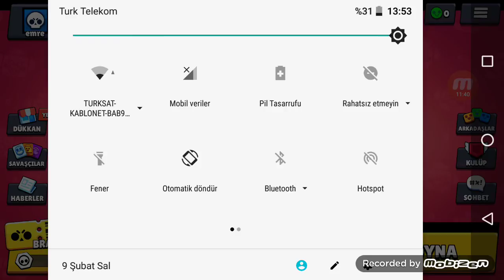hileli brawl stars tanıtım yapıyorum